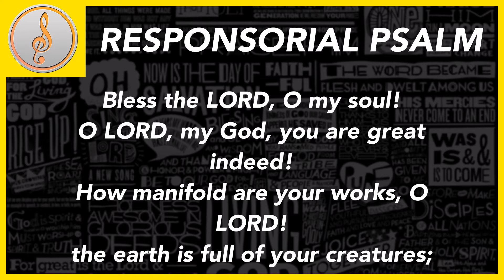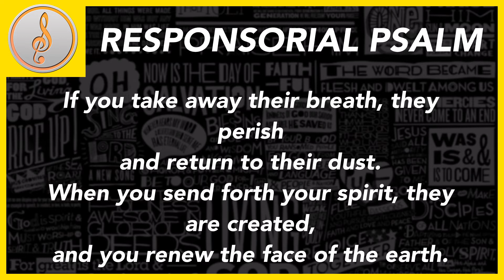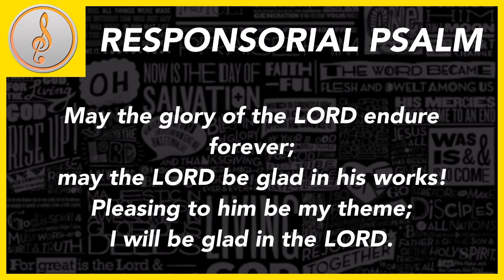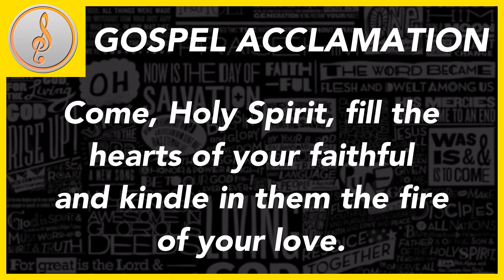R&A - PENTECOST Sunday - PIANO ONLY || [May 20, 2018]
R) Lord, send out your Spirit, and renew the face of the earth.

1) Bless the LORD, O my soul!
O LORD, my God, you are great indeed!
How manifold are your works, O LORD!
the earth is full of your creatures;

2) If you take away their breath, they perish
and return to their dust.
When you send forth your spirit, they are created,
and you renew the face of the earth.

3) May the glory of the LORD endure forever;
may the LORD be glad in his works!
Pleasing to him be my theme;
I will be glad in the LORD.

► Alleluia

Come, Holy Spirit, fill the hearts of your faithful
and kindle in them the fire of your love.

R&A - PENTECOST Sunday - CANTOR ONLY || [May 20, 2018]